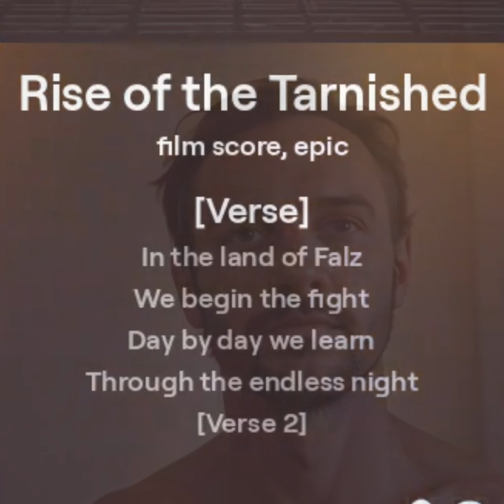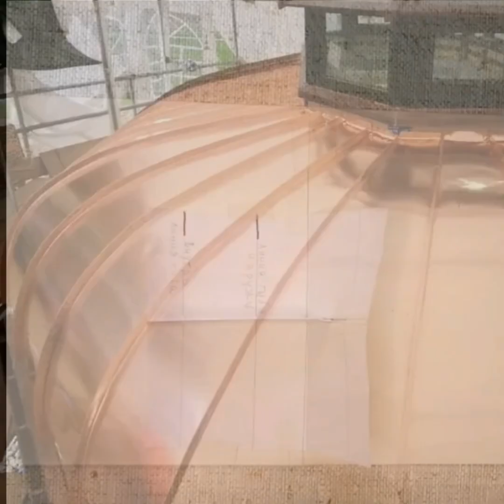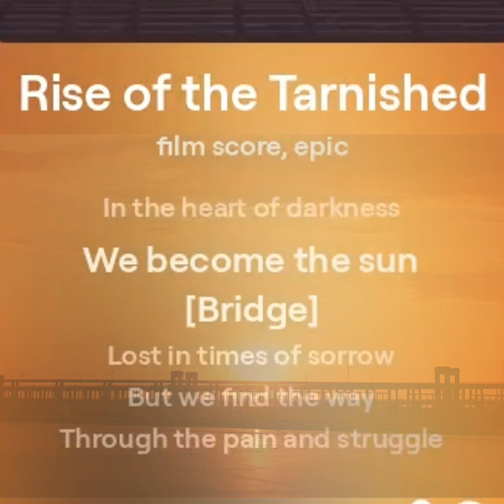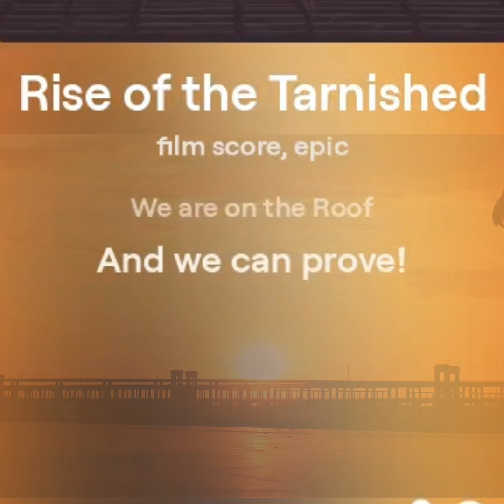🌄RISING OF THE TARNISHED FALZ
🌄STANDING SEAM METAL ROOFING INSTALLATION GUIDE